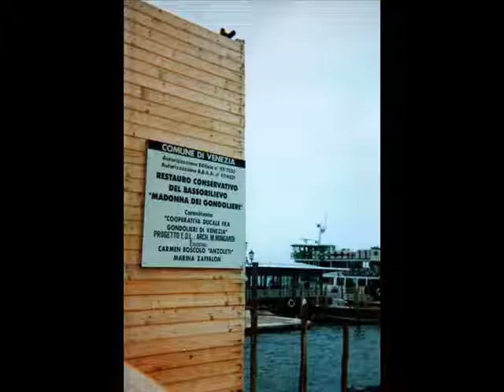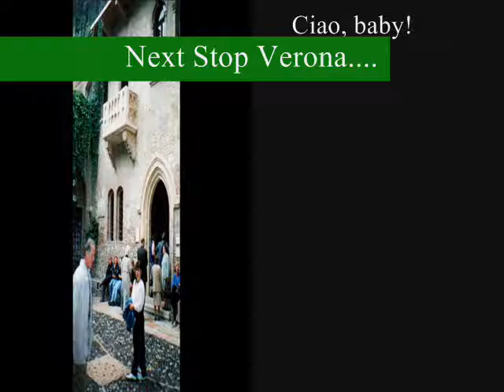Once Upon A Time In Venice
Around and about the Giudecca Canal of Venice with Casanova, shopping for Venetian chandelier and tea set, and at 12:00 noon feeding the pigeons right on time for lunch.